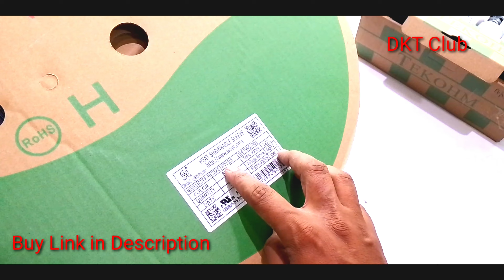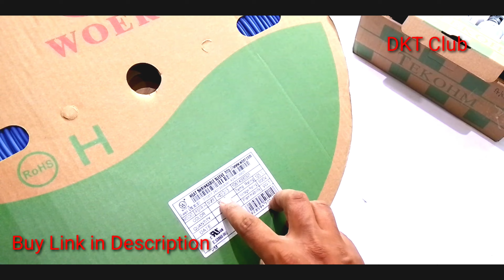All type Electronic components - Transistor, LED, Motors, Amplifier& All type tools At low price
electrical sharvmart sharvmart. dkt divyansh comlonet mosfet ijbt capictot all_type_electronic _components